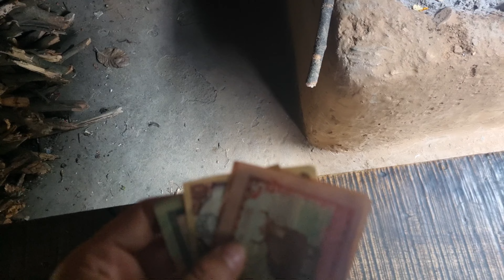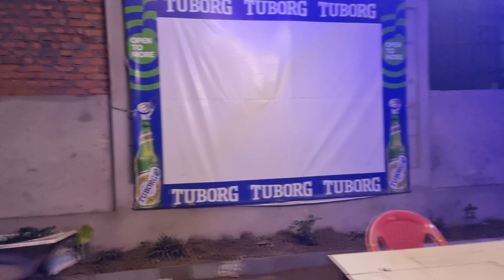2023 ka last Video || Vlog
Hy Guys
In this I visited bhairoba which is at Nepal and tasted tasty foods.
So I hope you all enjoyed my videos.
Thanking you Guys.